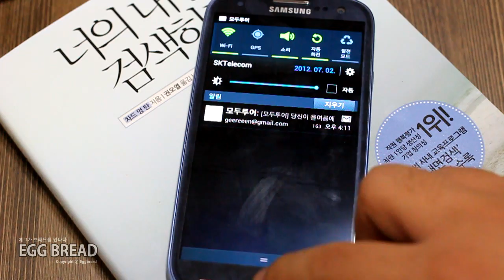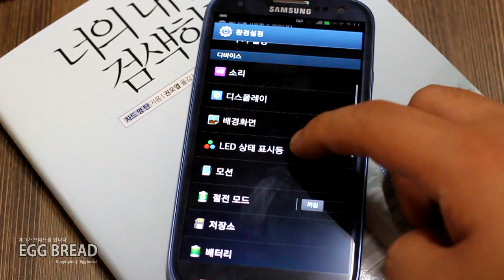samsung GalaxyS3 LTE Booting